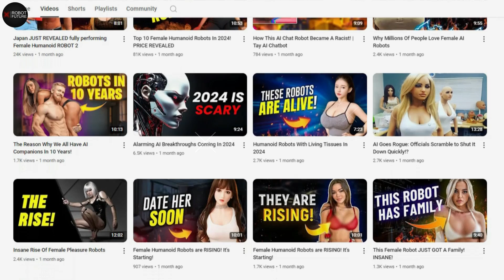Japanese Female Humanoid Robot 2025 Shocked the World Again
New Realistic Female Humanoid Robots from Japan Shocked the World Again

Ever thought about robots that could look so much like us they'd make you do a double-take? Well, Japan just dropped a bombshell: these new female robots are like nothing you've seen before. They're not just machines; they're like a mix of sci-fi and reality, blurring the lines between what's human and what's not. Imagine having one as a buddy, a caretaker, or who knows what else! Let's dive into this wild new frontier where robots might just be the new normal.
Say hello to Arya, the newest sensation from Real BTics, an innovative company based in the U.S. Arya isn’t just any humanoid robot—she’s like a futuristic buddy with a lifelike touch. Imagine a robot that looks and feels so real, it’s almost like talking to a human!
Arya's looks are top-notch, thanks to her skin made from high-quality silicone and thermoplastic elastomer. This means she not only looks great but feels pretty lifelike too. Every detail, from her skin texture to her facial features, is carefully crafted to make her seem almost human.
But Arya isn’t just about her stunning looks. She’s packed with smart AI that lets her have conversations, answer your questions, and even adjust her interactions based on what you’re into. She can do everything from making expressive faces to simple head movements, thanks to her advanced servo motors. So if you're looking for a robot who can show a range of emotions and gestures, Arya’s got you covered.
And don’t worry about her not understanding you—Arya's got a top-tier speech recognition system that can pick up on your voice commands and respond in different voices and accents. Whether you’re chatting, asking questions, or just having a bit of fun, Arya is here to make every interaction engaging and enjoyable.
Arya’s features are nothing short of incredible. She’s designed to be a truly interactive companion, capable of holding conversations, learning from your interactions, and customizing her responses to match your preferences. It’s like having a robot that really gets you!
But that’s not all. There’s another game-changing innovation that’s making waves in the robotics world: a groundbreaking American-made robotic hand. This hand is a marvel of engineering, boasting 24 degrees of freedom that allow it to move with an astonishing level of precision, closely mimicking human hand movements. Engineers spent months perfecting its design, and the results are nothing short of phenomenal.
What really sets this robotic hand apart is its lifelike feel. Each fingertip is equipped with sensors that provide precise feedback, enhancing the hand’s functionality. Currently, it’s controlled by a human through a specialized glove, but the future looks even more exciting with the potential for AI integration.
In a video demonstrating its capabilities, the hand showcases its impressive dexterity by writing letters and even playing the piano. The level of realism is absolutely mind-blowing, and the possibilities for this technology in robotics are enormous. Whether it's for intricate tasks or advanced robotics applications, this hand is paving the way for a whole new level of realism and functionality in the field.